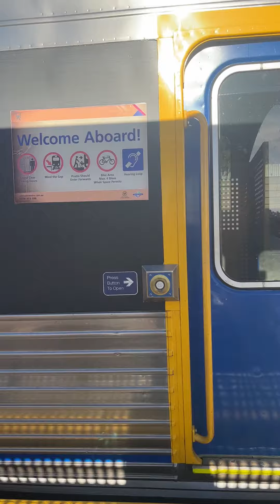2 August 2023